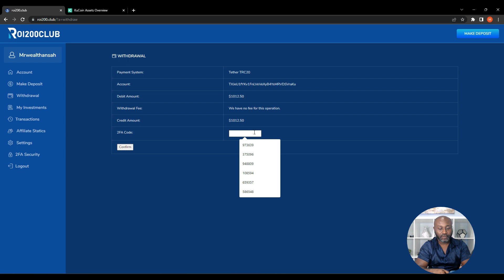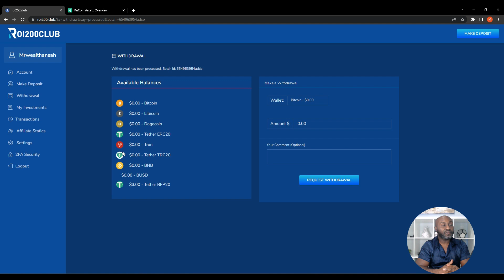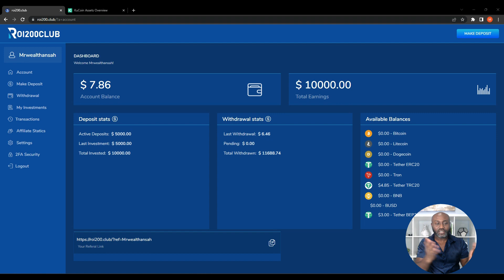What Would Need To Happen For Novatech FX To Return - My Thoughts Plus Live ROI200 Withdraw Update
This is a question I get asked often. Probably on the minds of many Novatech FX members and investors. While some have written them off, others still believe that one day Novatech FX will rise from the ashes. In this video, I will discuss openly my thoughts on this topic and the reality of it. What are your thoughts?

Join the WMG Community and let's build wealth together